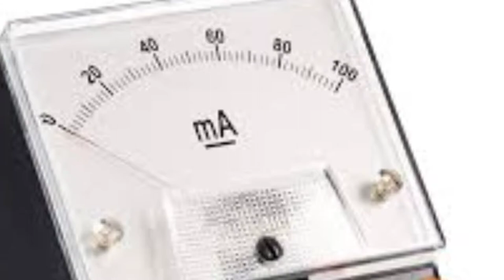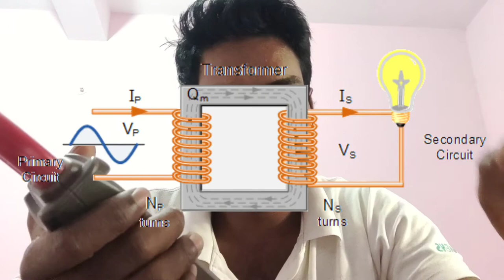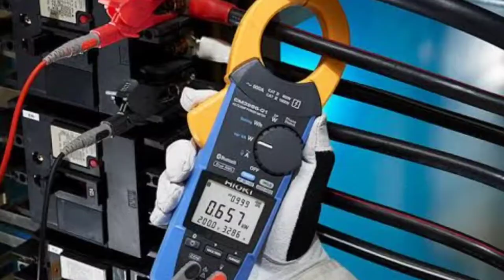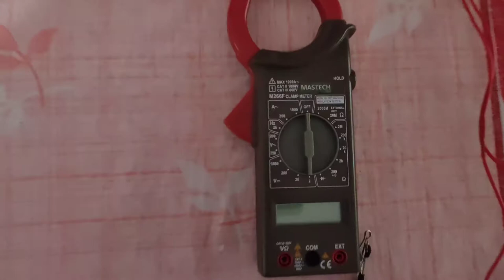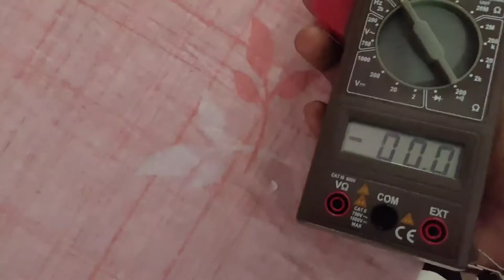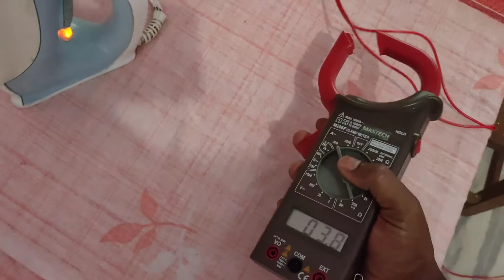Tong tester அப்படினா என்ன?!!!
Tong tester# clamp tester#working principle#current measurements